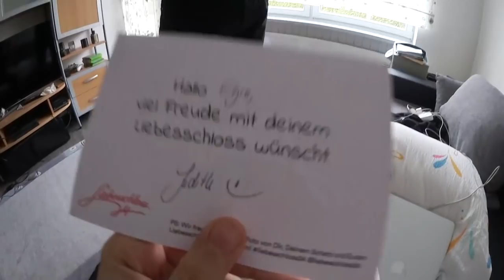Wiedervereint! 🤞🏻😍 Vlog Liebesschloss anbringen in Stuttgart! 🔐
Code für 10% Nachlass: EBRU0078

Mein Lockenstab dick
Mein Lockenstab dünn
Mein Glätteisen

Türkei Vlogs: 👇🏻

Die mit * gekennzeichnet links sind Afilliate links, die ich freiwillig hinzufüge.